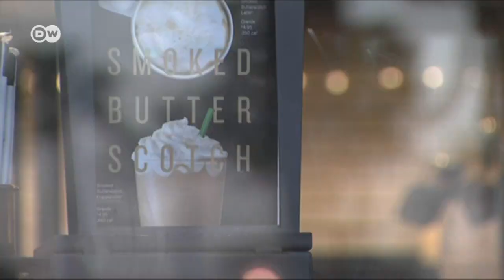Kahveye kanser uyarısı zorunluluğu - DW Türkçe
ABD'nin Kaliforniya eyaletinde mahkeme kahve ürünlerine "kansere yol açabilir" uyarısı koyma zorunluluğu getirdi. Ancak şirketler kanserojen bir maddenin oluşumuna yol açan ve kahveye lezzetini veren kavurma işleminden vazgeçmek istemiyor.